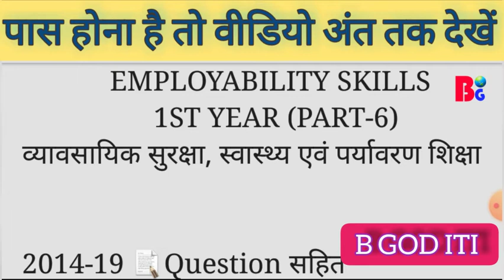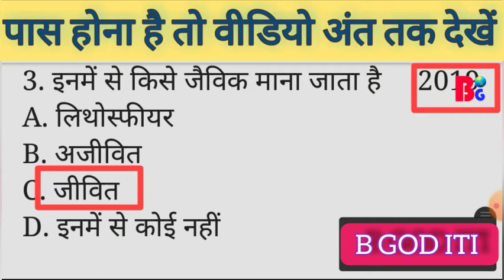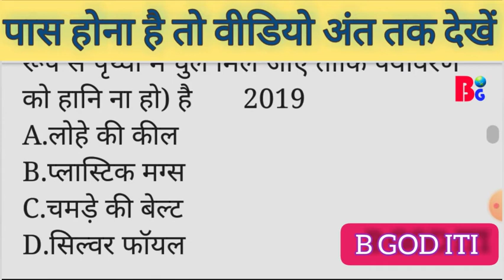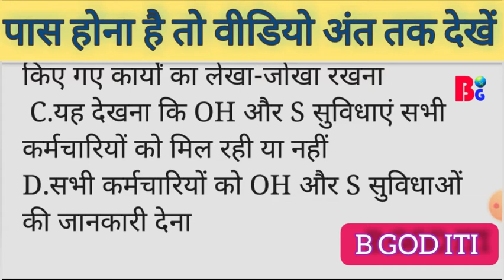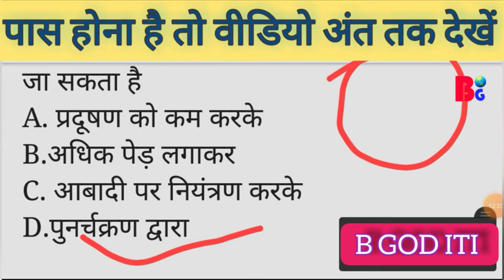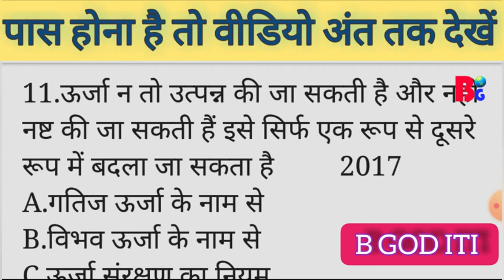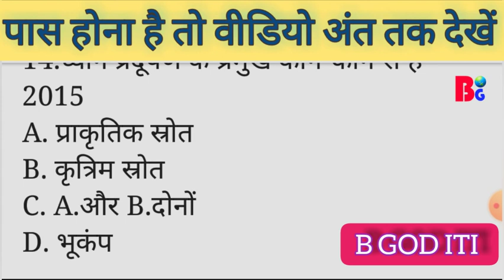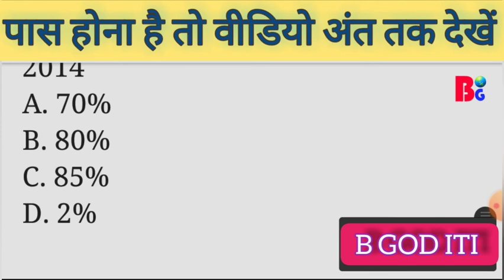व्यवसायिक सुरक्षा, स्वास्थ्य एवं पर्यावरण शिक्षा || Part 6 ||Iti Employability skills |mcq question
iti 1st Year class all

workshop calculation and science modal

Workshop_calculation उत्पादकता की क्लास आईटीआई फर्स्ट ईयर एम पब्लिक स्कूल फर्स्ट ईयर आईटीआई एम पब्लिक स्कूल उत्पादकता की क्लास उत्पादकता एटीएम की फुल फॉर्म

# व्यवसायिक सुरक्षा स्वास्थ्य एवं पर्यावरण शिक्षा
# व्यावसायिक सुरक्षा
# स्वास्थ्य
# दुर्घटना है
# दुर्घटना क्या होती है

B GOD ITI VYAVASYIK SURAKSYA SVASTE SICKYA PARYAVARAN